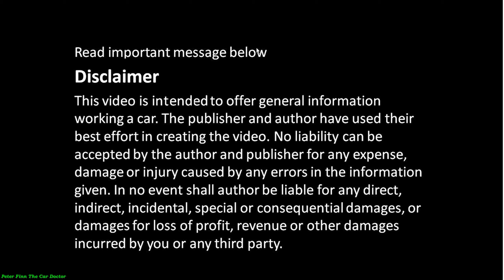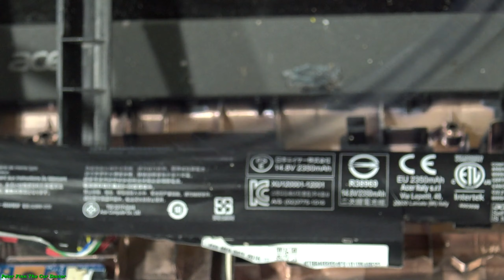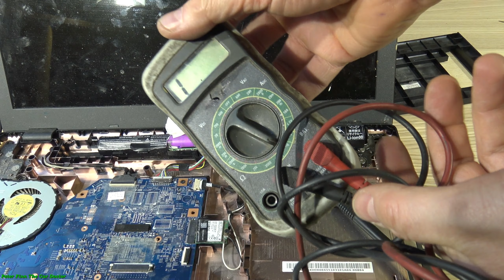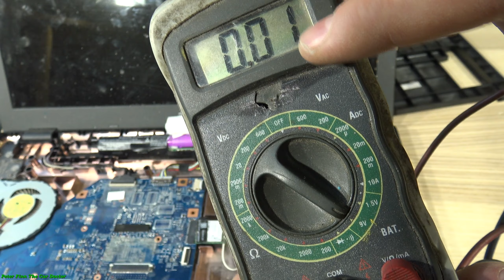PC Laptop is broken. How to Test BATTERY status OK or Bad ?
La computadora portátil está rota. Cómo probar el estado de la BATERÍA. OK o mal?